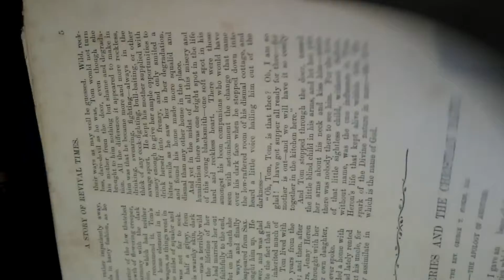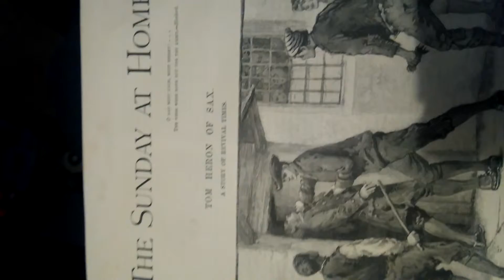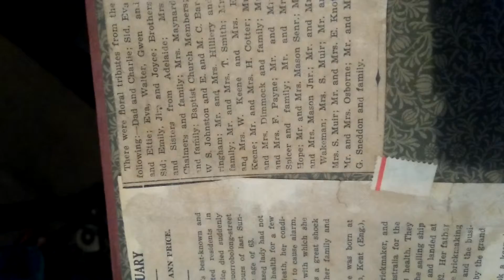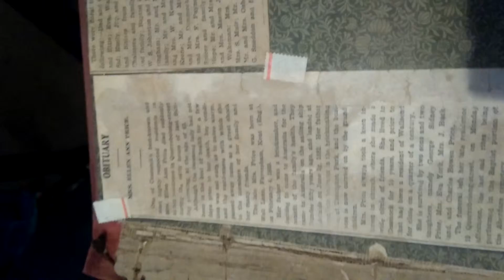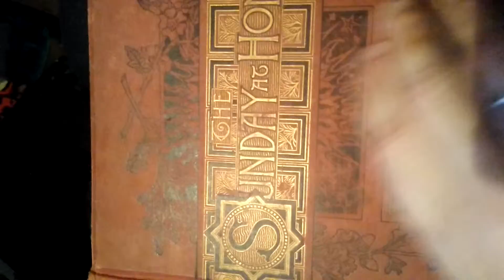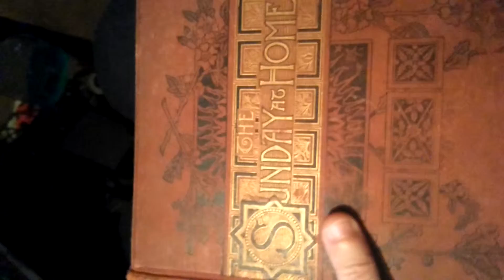the sunday times 1892 got history lady from england work australia.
hi found in clean up we australia have got history of lady came from England to australia work at cessnock and live at wallsend nsw her life history in book i don't how read more it if anyone know more like it or help find out more about it lovely give back to her family thanks watching.